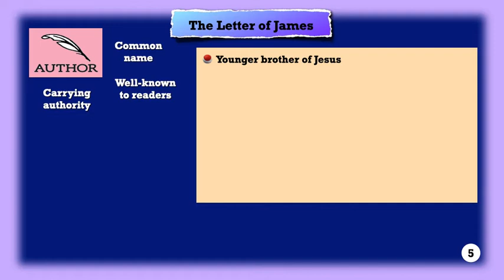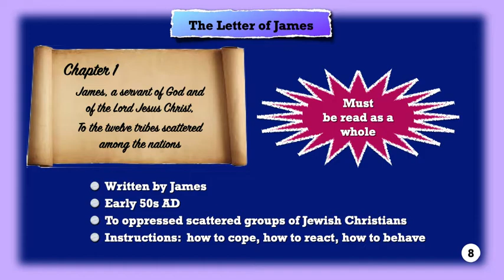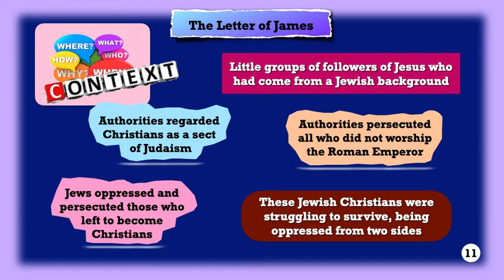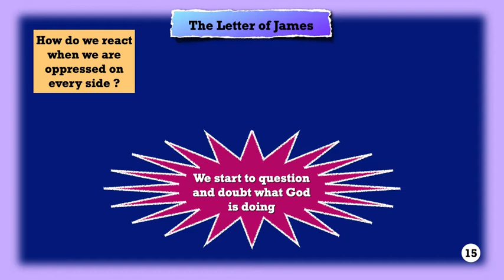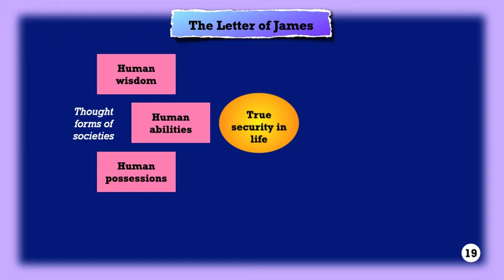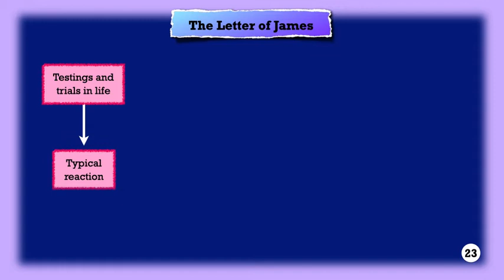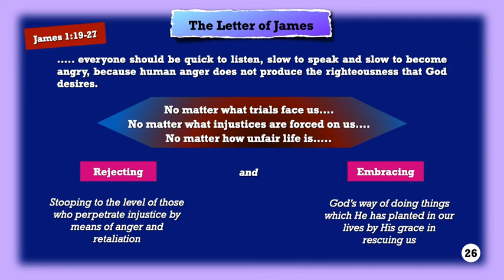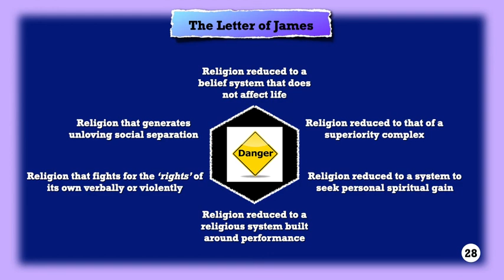James part 1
The book of James is a letter written by James, the brother of Jesus, to scattered groups of followers of Jesus who had moved from a background of Judaism.  These groups were facing intense persecution and James considers how we can cope with such experiences as well as how we can make sense of what is happening.